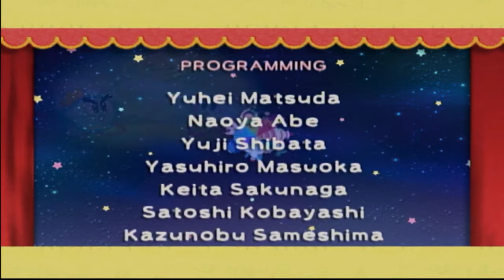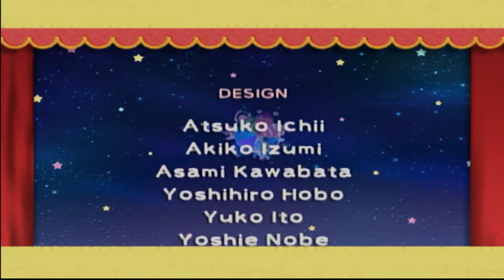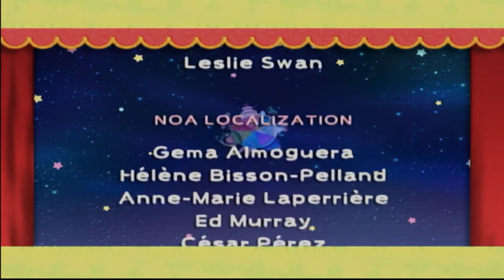Kirby X Fluff (Kirby's Epic Yarn FINALE) - Seether and Chee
Social Media!